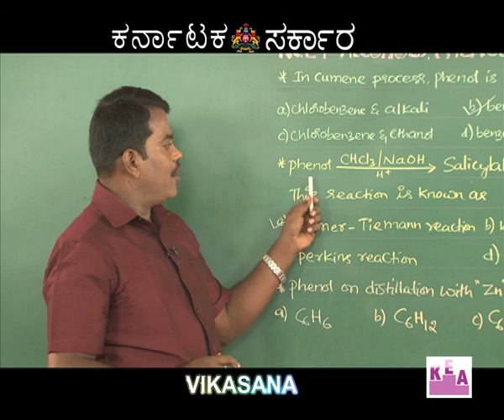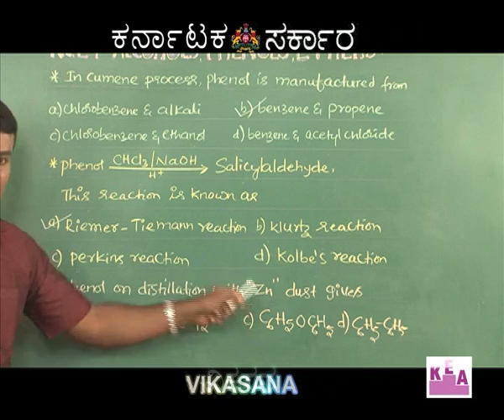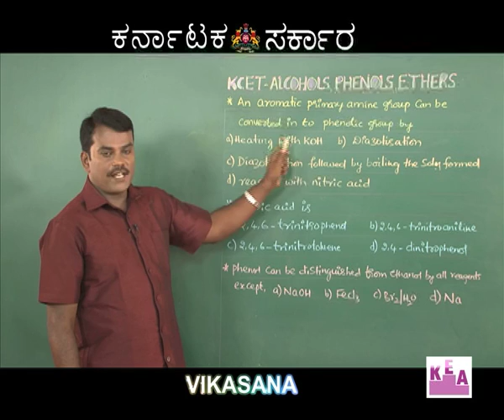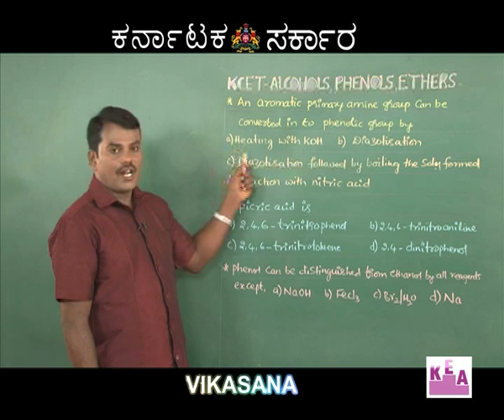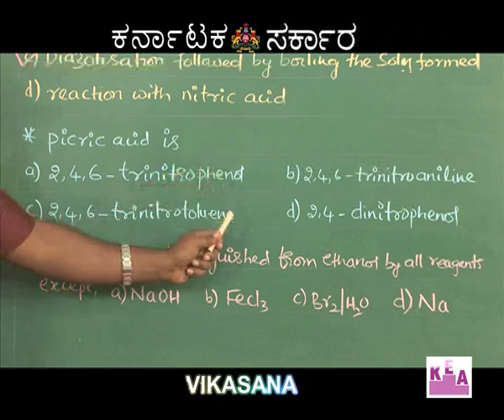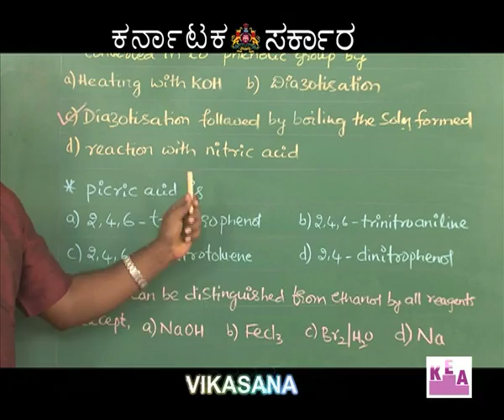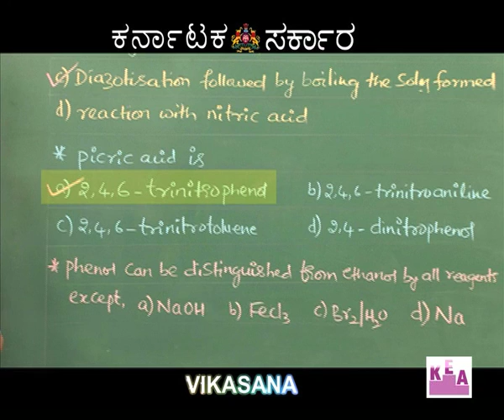vikasana 06-04-2016 episode 5 part 5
ALCOHOLS,PHENOLS & ETHERS PART 2